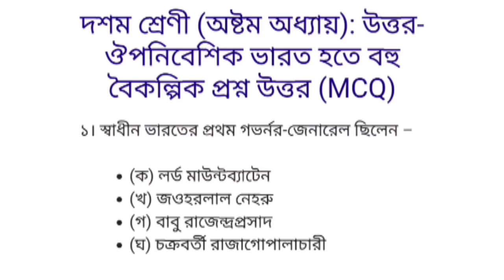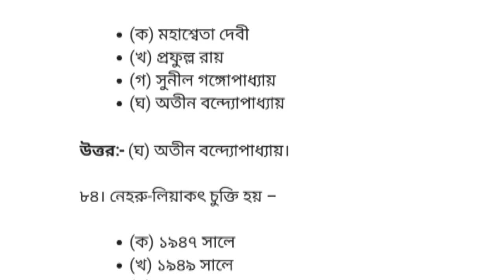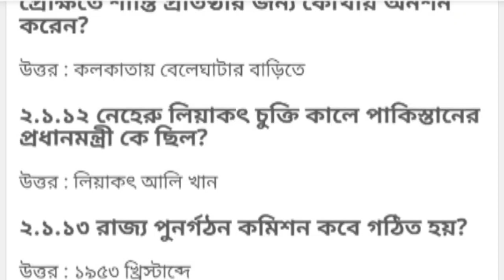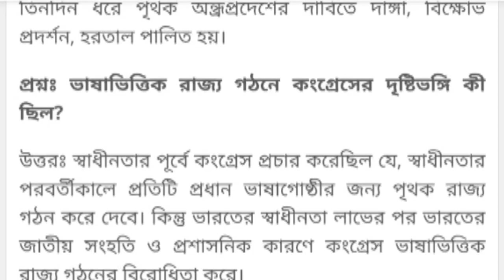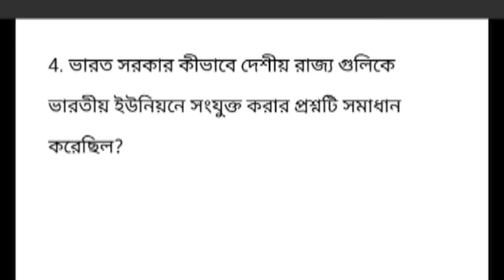দশম শ্রেণী ইতিহাস অষ্টম অধ্যায় সাজেশন ২০২৫ || madhyamik History Suggestion 2025 || Chapter-8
💥দশম শ্রেণী ইতিহাস প্রথম অধ্যায় সাজেশন ২০২৫ ।। Class 10 History Suggestion 2025 ।। Chapter-1 ।।মাধ্যমিক ইতিহাস সাজেশন ২০২৫// wbbse class 10 history suggestion 2025...